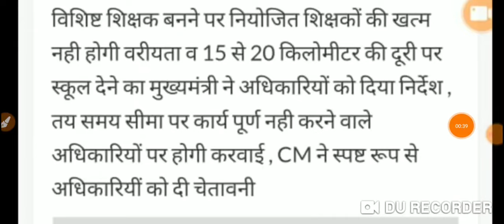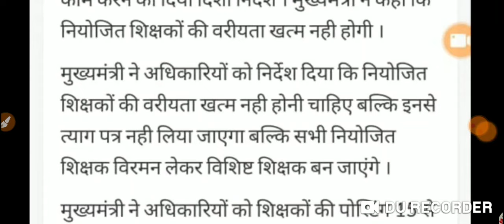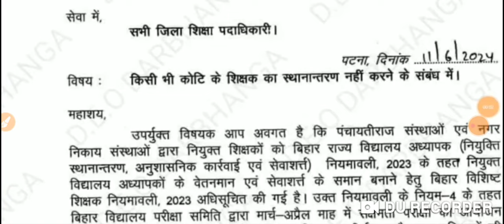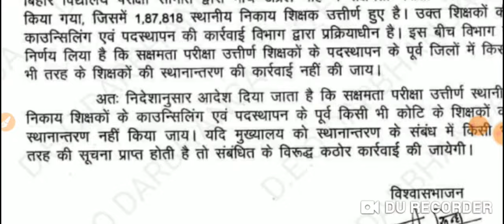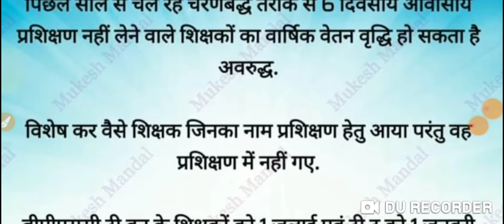नियोजित शिक्षकों के लिए बड़ी खुशखबरी सीएम नीतीश कुमार ने लिया बड़ा फैसला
नियोजित शिक्षकों के लिए बड़ी खबर